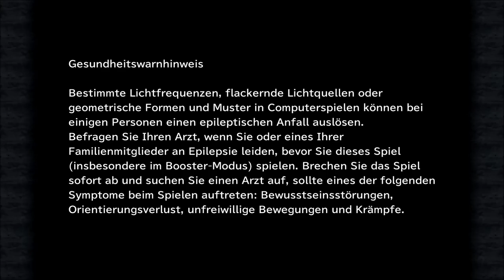Final Fantasy 9: # 064 - Kartenchaos - Let´s Play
Wir nehmen am großen Kartenturnier teil und müssen feststellen, dass es nicht so einfach ist, wie ich gedacht habe. Obwohl wir gute Karten haben, verjausnet uns der 2. Gegner zum Abendessen. Um ihn zu besiegen, brauchen wir viel Glück. XD

Jeden Samstag, ab 19:00 Uhr, auf Twitch:

Risen
gekauft auf Steam